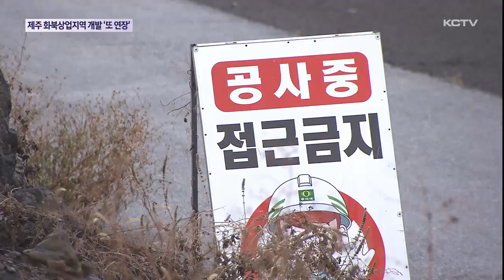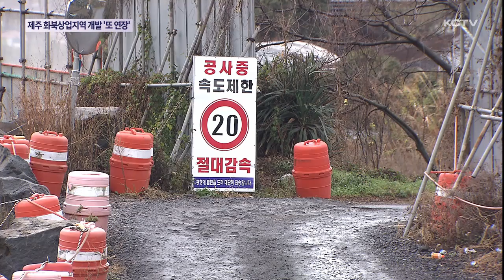제주 화북상업지역 개발 '또 연장'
제주시의 화북상업지역 도시개발사업 기간이 또 연장됐습니다.

오수처리시설과 도로계획 등 상업지구내 인프라 계획의 변경 때문이라는게 제주시의 설명인데요...

하지만 주상복합시설 사업자가 낙찰액을 아직도 완납하지 못하고 있고 일부 토지주는 사업지연에 따른 소송을 제기한 상태여서 정상적인 추진까지는 상당한 시간이 소요될 것으로 보입니다.